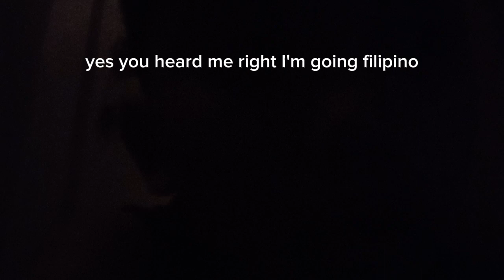waiting for 65